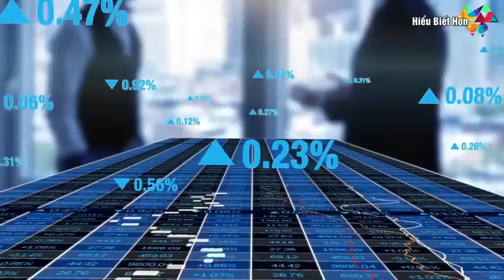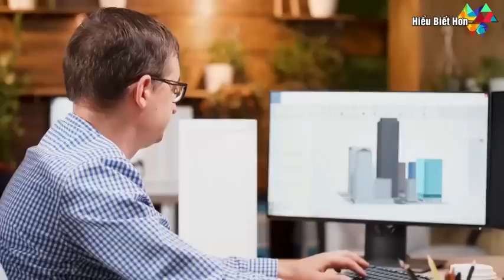VN xây cầu vượt biển Hà Tiên Phú Quốc khiến Campuchia tái xanh mặt mày